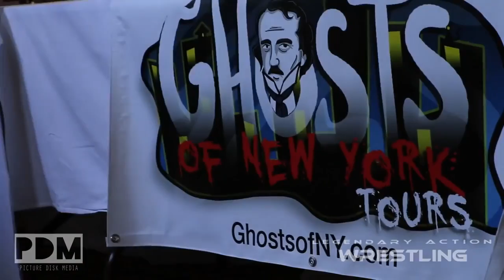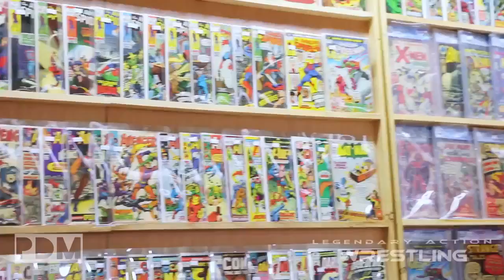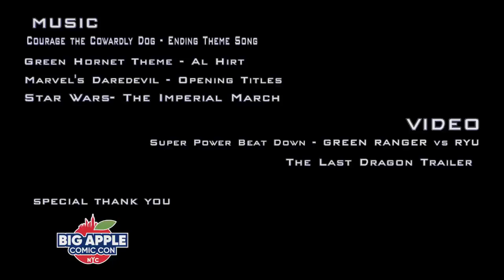NYC Big Apple Comic Con 2017 W Marty Grabstein and Spencer Wilding